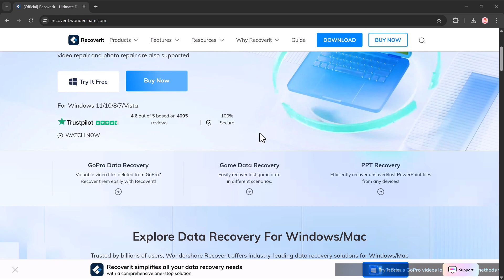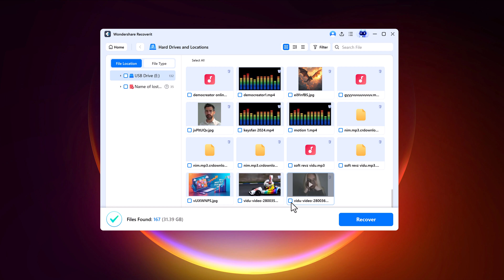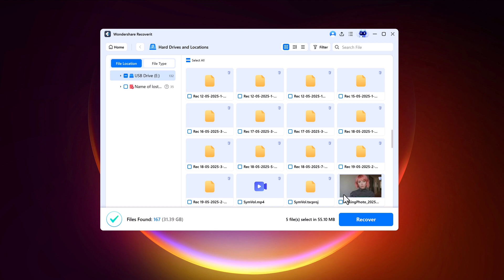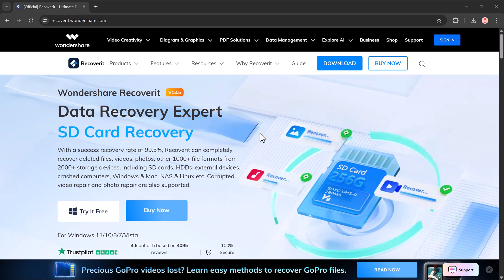How I Recovered Deleted Files in Minutes! | Wondershare Recoverit Tutorial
Lost important files? Don’t panic! In this video, I’ll show you how to recover deleted videos, photos, and documents using Wondershare Recoverit — with just a few clicks. Perfect for filmmakers, editors, and creators!